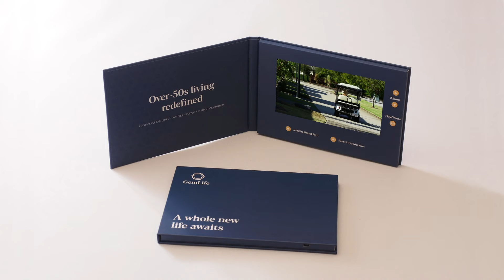GemLife Video Brochure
Showing how life really does begin at 50.